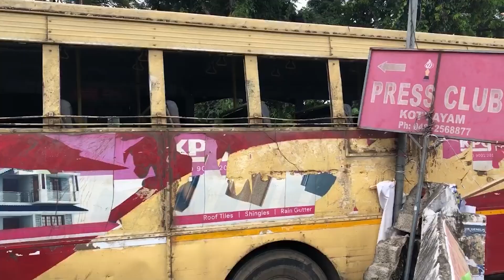കെ എസ് ആർ ടിസി ബസ് മതിൽ ഇടിച്ച് തകർത്തു